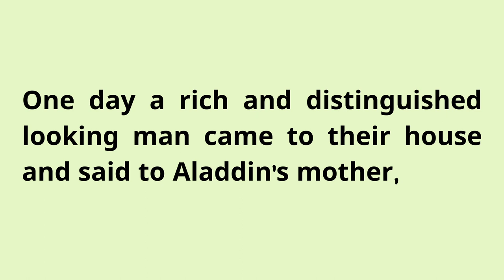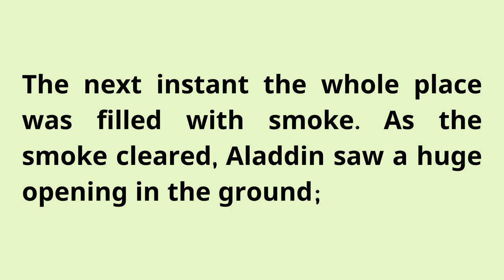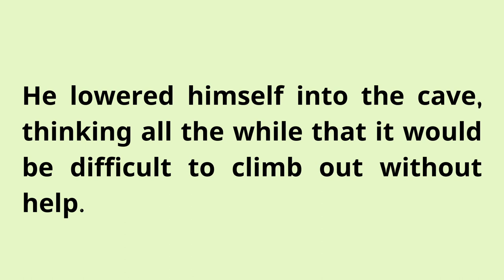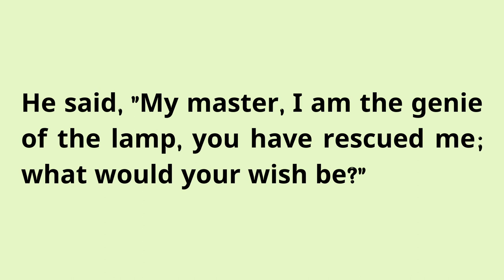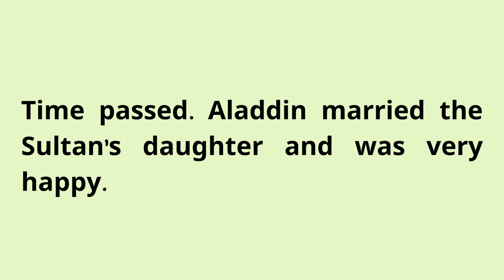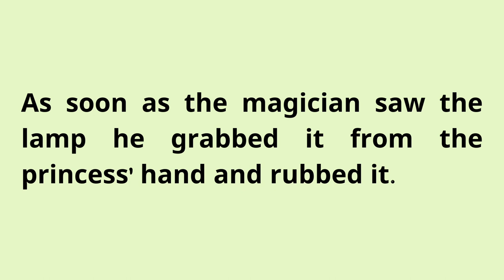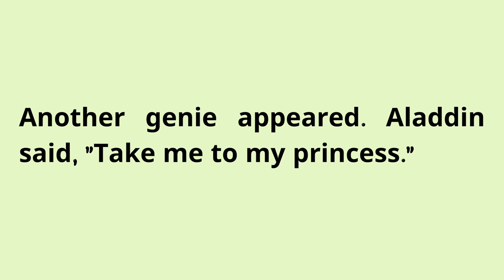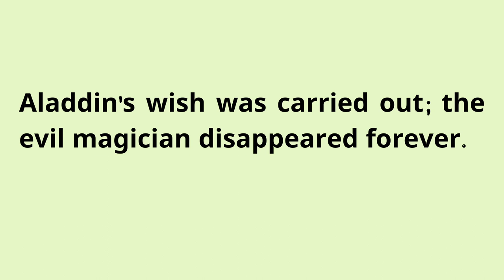Learn English Through Stories Level 3 🔥| Graded Reader | Aladdin And Lamp | Improve Your English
Learn English Through Stories Level 3 🔥| Graded Reader | Aladdin And Magic Lamp | Improve Your English

seeko english
english story
english story
story reading
short english story
story
stories
moral stories
moral
moral story
english listening and practice
English
english practice